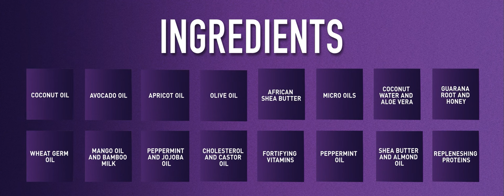Ingredients | Dark and Lovely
Our products are infused with some natural ingredients that promotes healthy hair growth. Here are some of the ingredients.